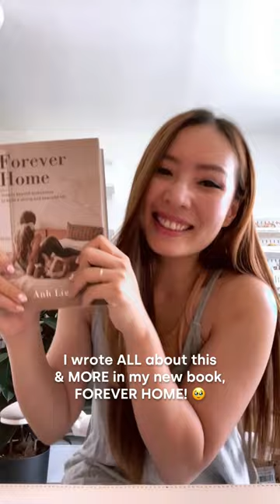THE 4 ATTACHMENT STYLES ❤️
Do you recognize that last figure in the painting?? 😊 Leave a “YES” in the comments if you do! 👇

This painting is called The 4 Attachment Styles, inspired by my chapter on Attachment Theory in my book, FOREVER HOME! If art, mental health and faith are of interest to you, I’m CERTAIN you’re going to love this book. ❤️

🎵 Sweet Nothing - minnzpiano